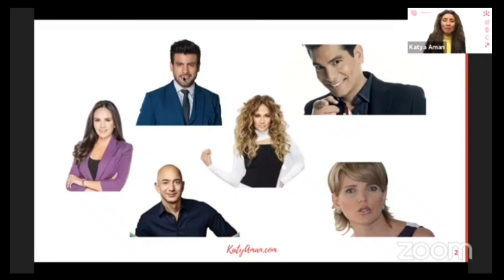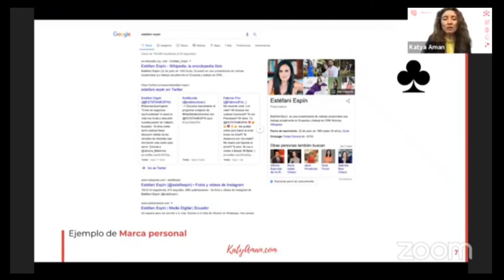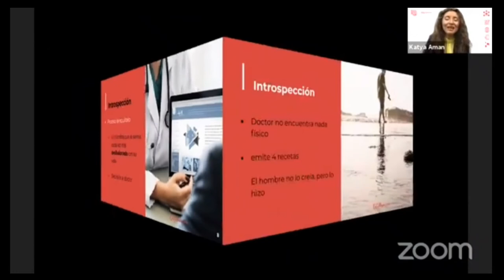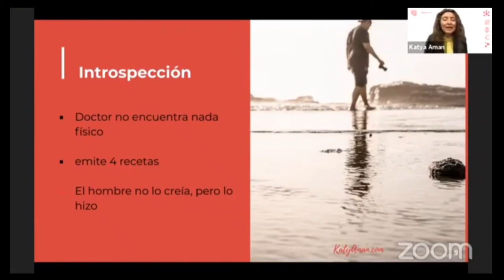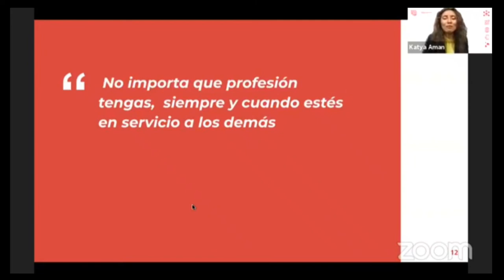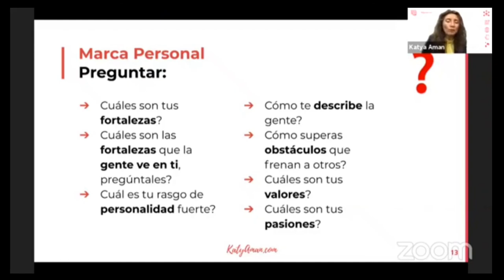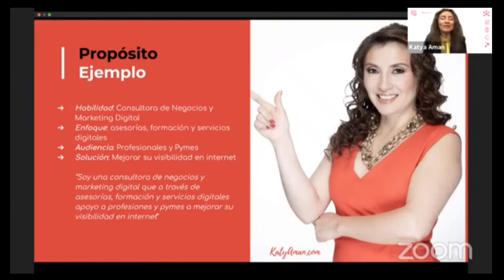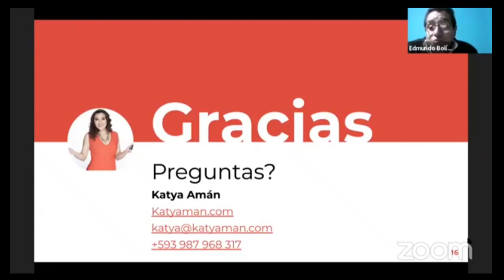28. Marca Personal: Teoría para mujeres emprendedoras en CIS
Gracias Gloria Peñafiel gestora de CIS Centro de Integración Social por la invitación para hablar sobre marca personal para mujeres emprendedoras.